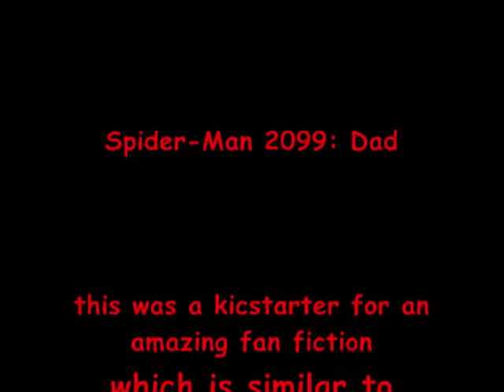Lego Spider Man The Tokens Of Power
hey i finally made a lego spider-man video! FINALLY!!! i do not own copyright to the music in this video. also i will make 7 more based on the characters ( like shattered dimensions) look forward to that and my birthday vlog ( august 25th but won't upload till august 26th)